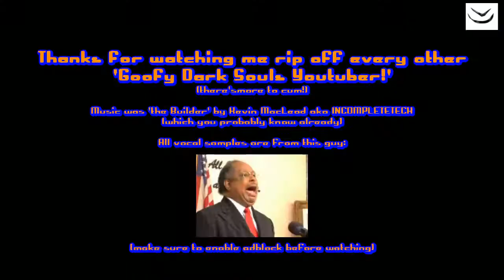Reverend 'Sodomite Slayer' Manning Plays DS3 ep01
Reverend James David 'Sodomite (Slayer)' Manning plays a little Dark Souls 3.

Sorry for ripping off everyone else who makes DS3 videos. I simply had to.